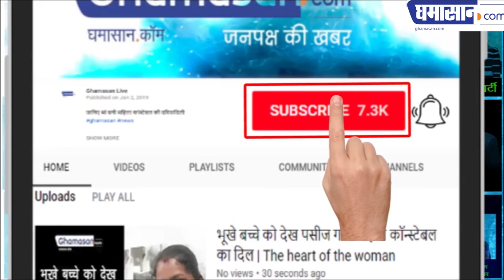भोपाल का यह दुष्कर्मी चढ़ेगा फांसी के फंदे पर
भोपाल में मिली पहले दुष्कर्मी को फांसी की सजा | Ghamasan News is India's Biggest Hindi news Portal.